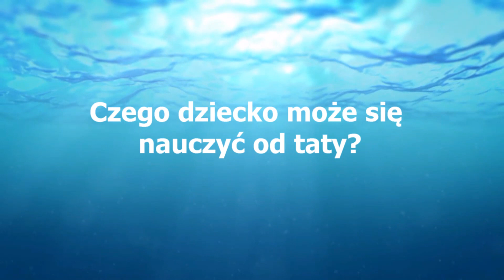Fregata Swimming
Jak zostać Super Tatą? Wystarczy zabrać dziecko na basen! To idealne miejsce, aby uczyć dziecko samodzielności, wiary we własne siły, odpowiedzialności i czerpania radości z nauki. Wspólne lekcje pływania taty i dziecka z Fregatą Swimming to najlepsza inwestycja w rozwój malucha. To także najlepszy sposób by zostać Super Tatą!